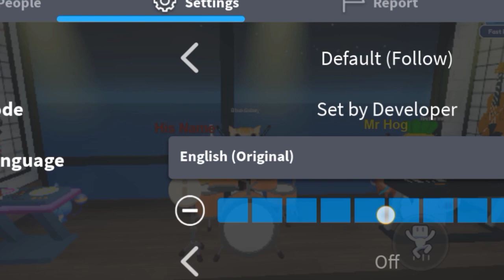Roleplaying On A Cruise (Part 2)